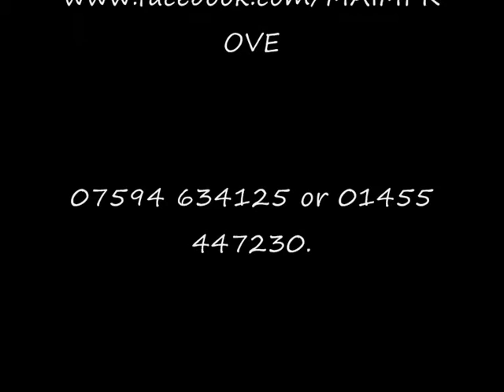new Composite Doors in ibstock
UPVC windows are the perfect replacement for timber windows which regularly require painting to prevent them from rotting. Using the latest in double glazing technology our replacement windows offer fantastic insulation helping you save money on your energy bills.in Hinckley leicestershire